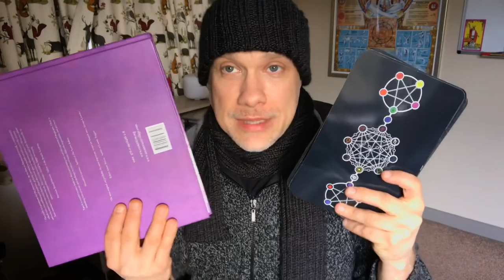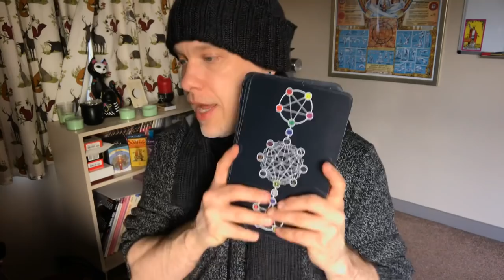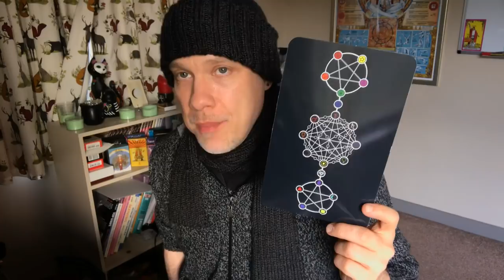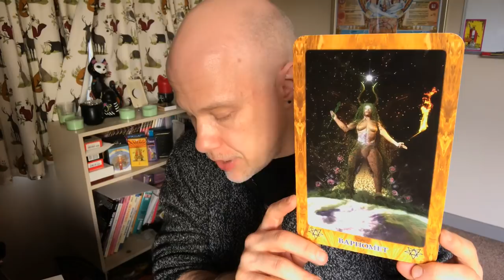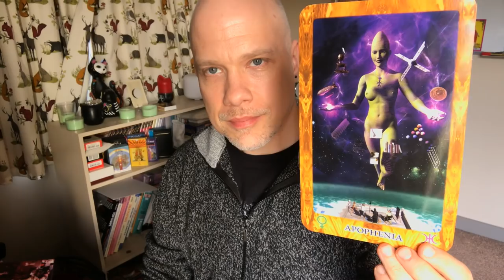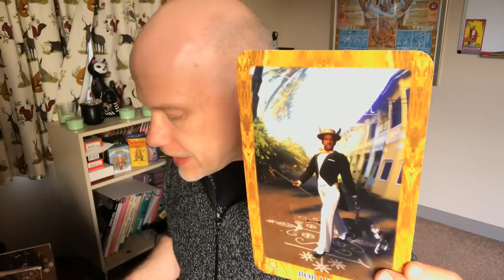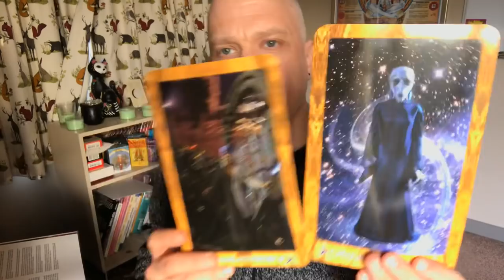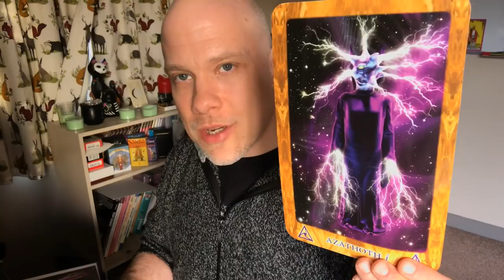ESOTERICON & The PORTALS of CHAOS | My Kind of MAGIC Part 8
Definitely one of the strangest decks I've walked through! This book and deck set by chaos magician Peter J. Carroll and artist Mark Kabyryn is a fascinating magical tool...

My *free* TAROT TO THE NINES video series - learn tarot through the lens of number, symbol, sacred geometry, and the perennial philosophy...

Join my TAROT TO THE NINES Facebook group for camaraderie, sharing, and networking and fun with like-minded tarot travellers!

Join the DEPTH YEAR Facebook group if you're interested in a year of decluttering your mind and your life so you can dive deeply into the things that matter most...

HOW TO FIND YOUR VITAL VOCATION - A Practical Guide to Discovering Your Career Purpose and Getting a Job You LOVE

REAL FOOD REVIVAL PLAN - How to eat well, get fit and lose weight - on the delicious diet YOU design!

MY FREE E-BOOKS:
Your Creative Career Compass: 8 Simple Steps to Point You In The Direction of Your Dream
Real Food Reset - includes Shopping Guide and 2 Weeks of Healthy Recipes